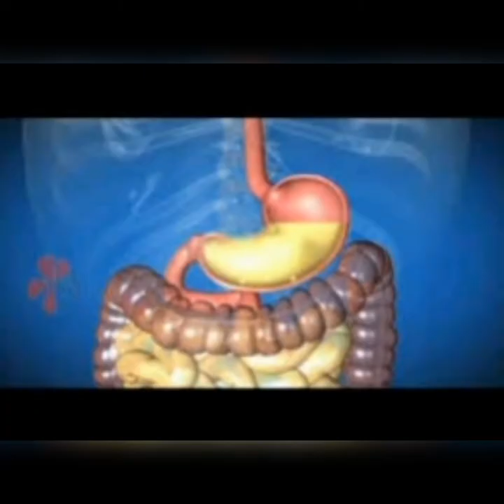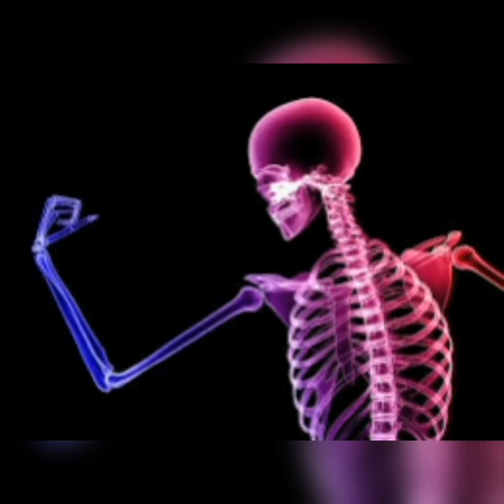black sesame seeds (ಕಪ್ಪು ಏಳ್ಳು )health benifits in kannada#rajamanimanjunath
Hello friends, I am Rajamani in this helpful forever channel you will get health related information in kannada , helth is wealth , stay healthy and stay happy. Thank you#rajimanjublack sesame seeds (ಕಪ್ಪು ಏಳ್ಳು )health benifits in kannada